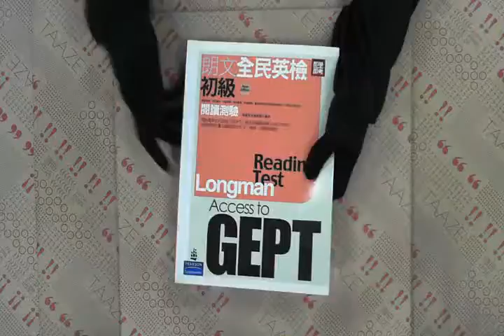TAAZE｜朗文全民英檢【初級】閱讀測驗 二手書書況 9861545301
TAAZE｜讀冊生活網路書店「朗文全民英檢【初級】閱讀測驗」，找二手書請至